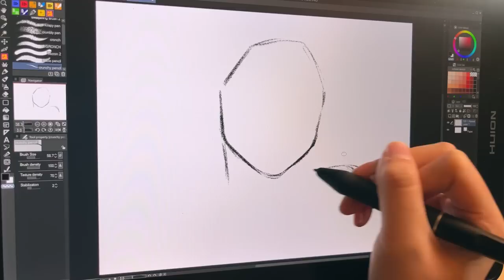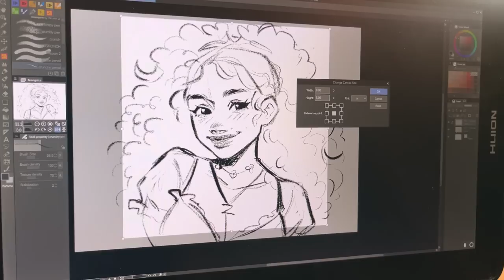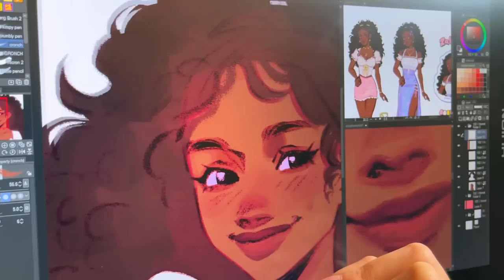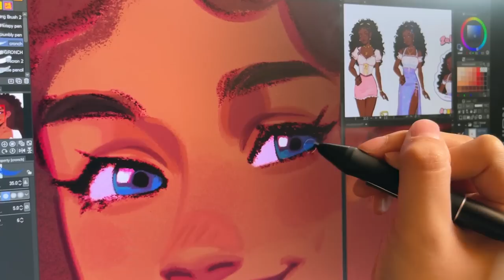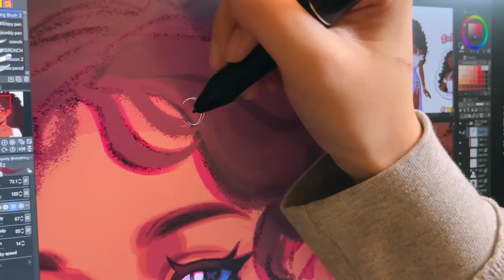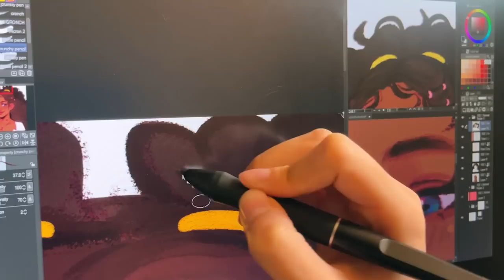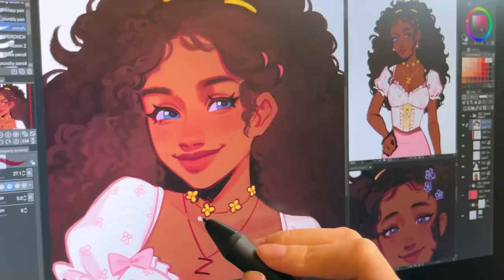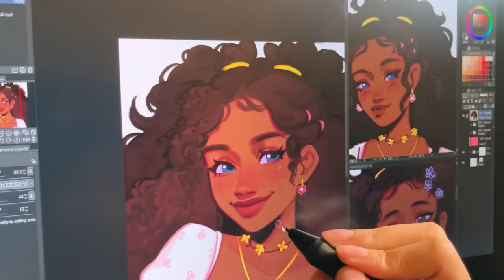♡ draw with me! school vs. art 🎙️ podcast edition #1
this first ep was so fun to do, hope you all enjoy it as much as me!

☆  MUSIC